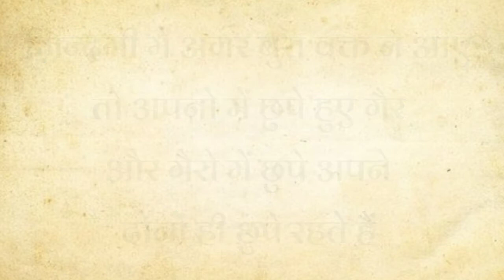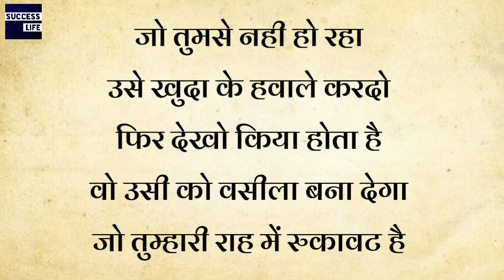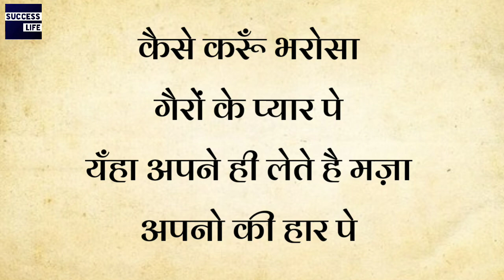Heart touching quotes | Zindagi ka sach | Anmol vachan | sachi baten | Suvichar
Heart touching quotes | Zindagi ka sach | Anmol vachan | sachi baten | Suvichar | Zindagi | SucceSS Life